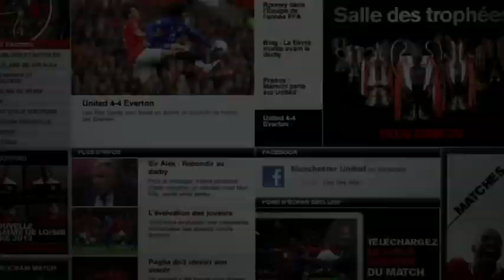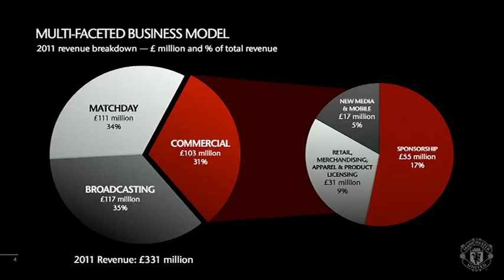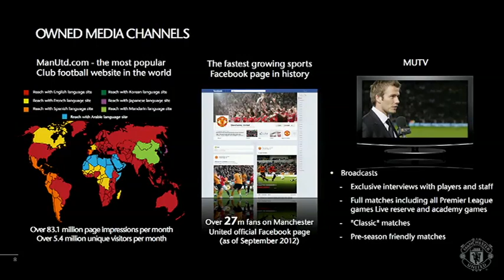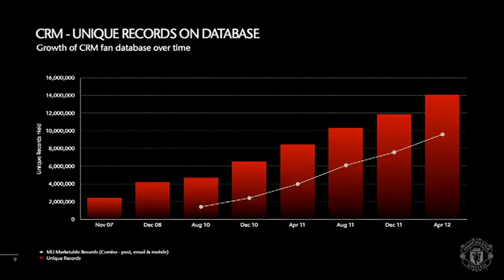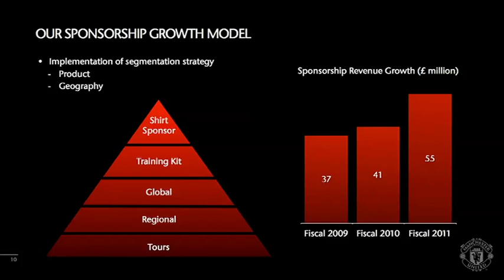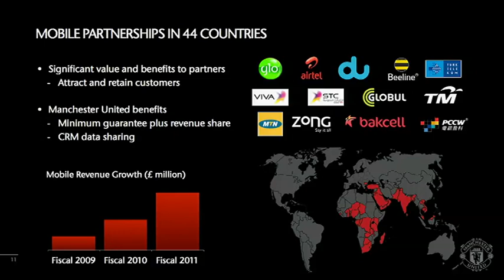Richard Arnold, Manchester United FC - Global Sports Summit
Richard Arnold, Commercial Director, Manchester United FC speaking on Maximising Customer Experience and Revenue from Sports Events at the British Business Embassy on 5 September 2012.